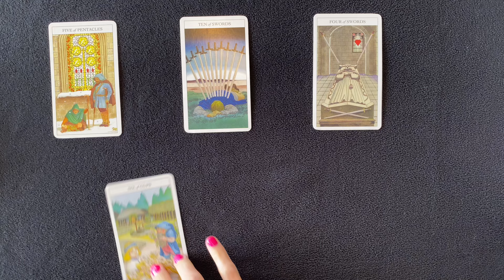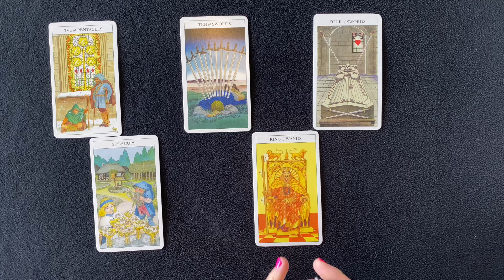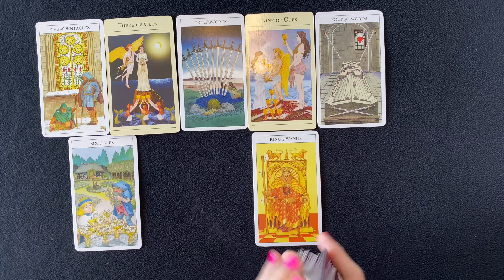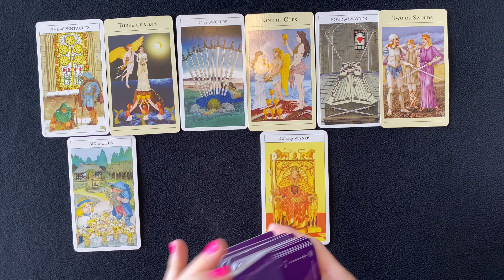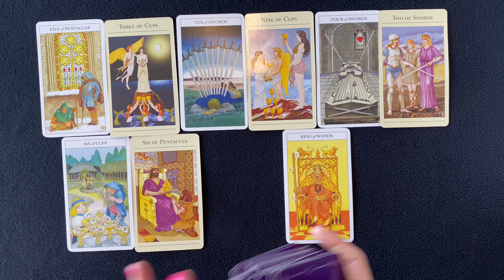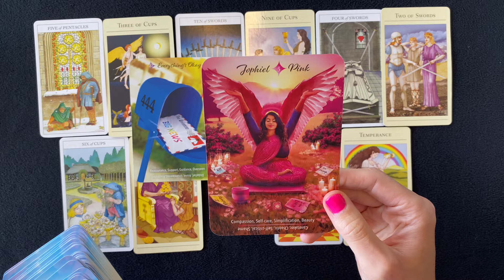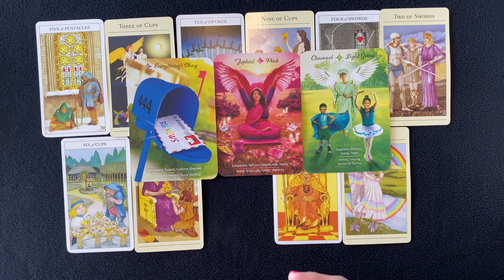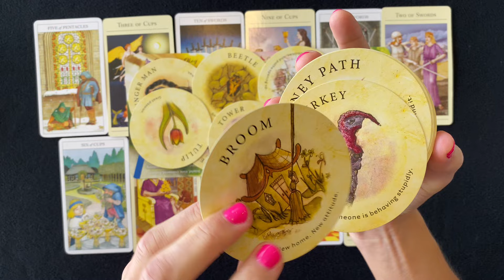TAURUS EVERYTHING IS WORKING OUT FOR YOU, A BLESSING IN DISGUISE AUG 26-01 SEPT 2024 TAROT READING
Taurus everything is working out for you, a blessing in disguise!